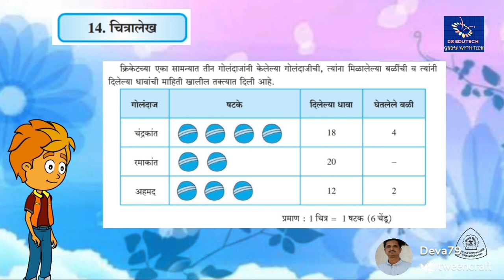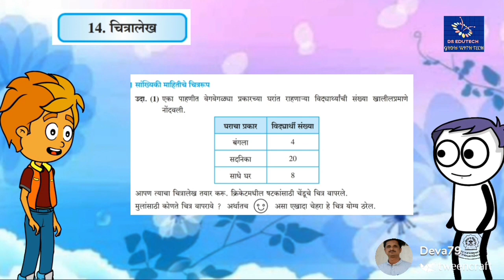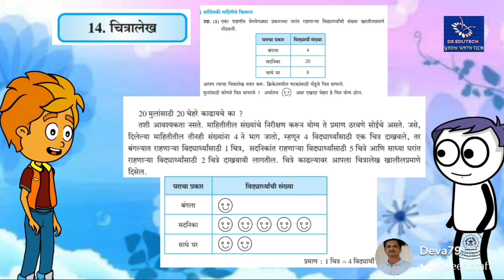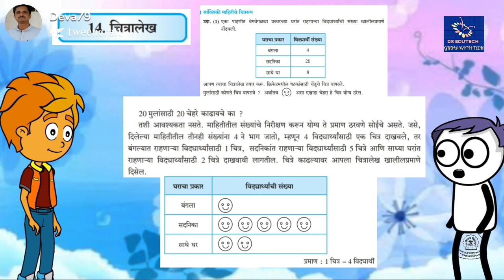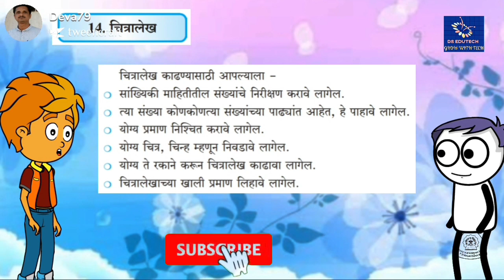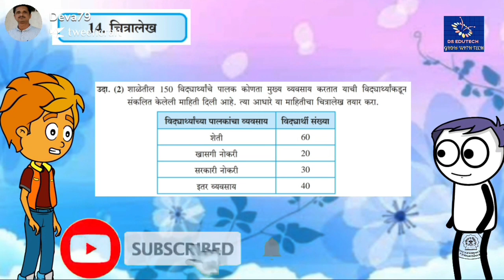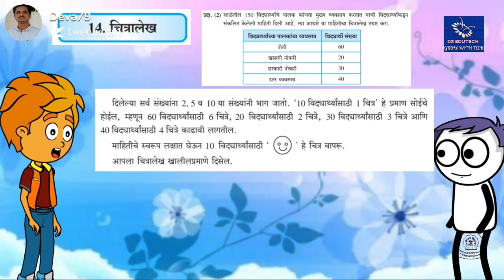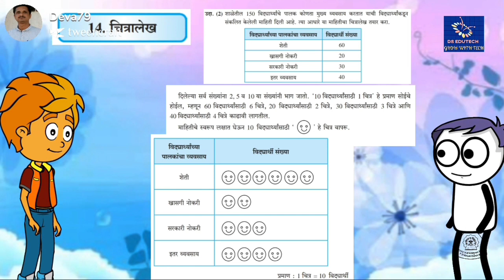५ वी , चित्रालेख , गणित , 5 th std , maths , chitralekh